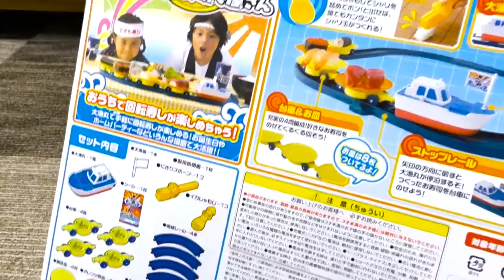アンパンマン 回転寿司おもちゃ Anpanman Sushi Toy HD Vlad IRL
アンパンマン 回転寿司おもちゃ Anpanman Sushi Toy